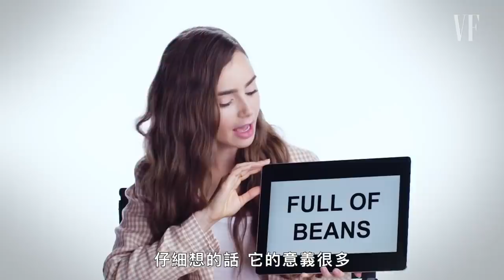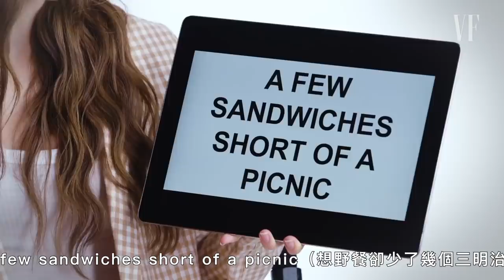《艾蜜莉在巴黎》莉莉·柯林斯教你英國俚語：每次講這個字都被笑！Lily Collins Teaches You British Slang｜Vogue Taiwan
莉莉·柯林斯教你超實用英國俚語，充滿豆子full of beans可以形容人精力充沛，Boots不只可以是靴子，也是後車廂的意思！